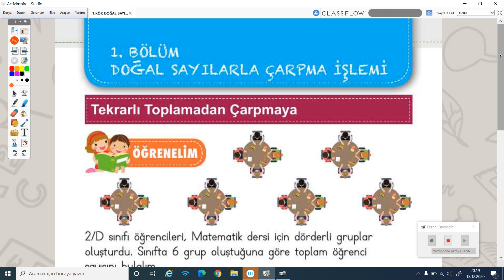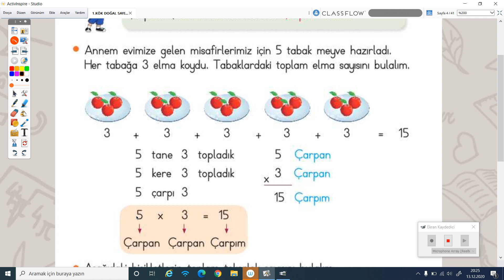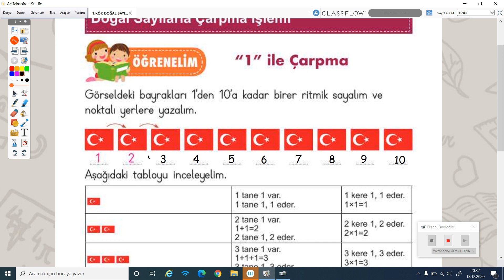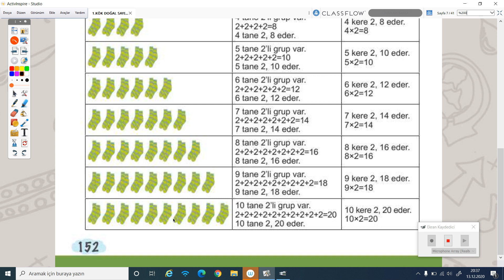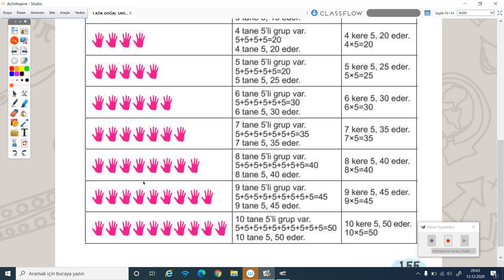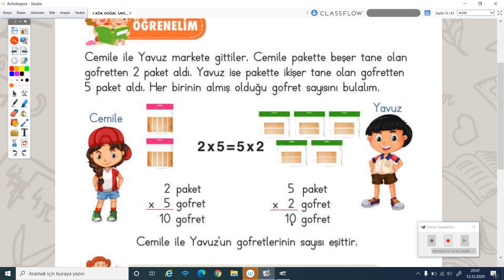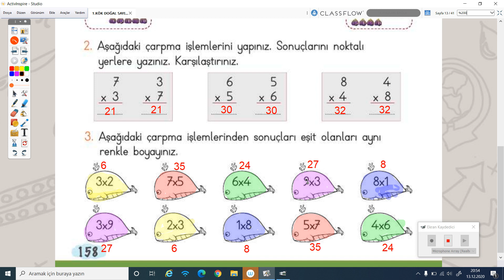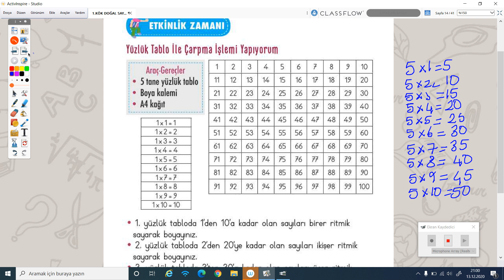2020-2021 2. Sınıf Matematik M2001 - 4.Tema Doğal Sayı. Çarp. ve Bölme Bölüm-1|Anlatan Serdar Dursun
GO İlkokul 2. Sınıf Matematik M2001 - 4 .Tema Doğal Sayılarla Çarpma ve Bölme İşlemi
 Bölüm-1
1-KÖK (Konu Öğrenme Kılavuzu)
Anlatan: Serdar Dursun